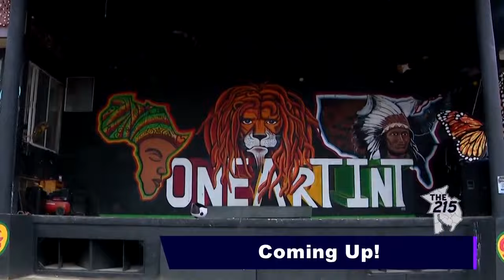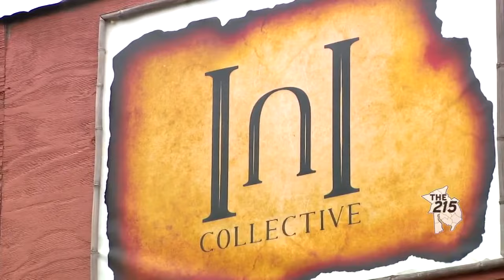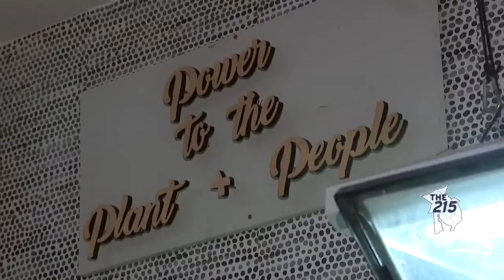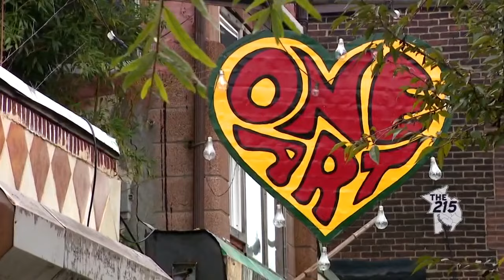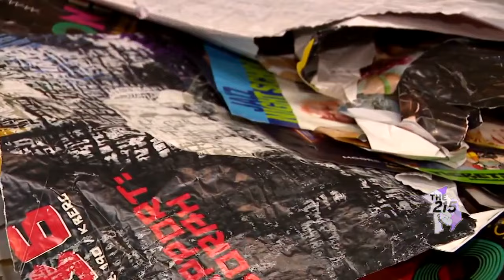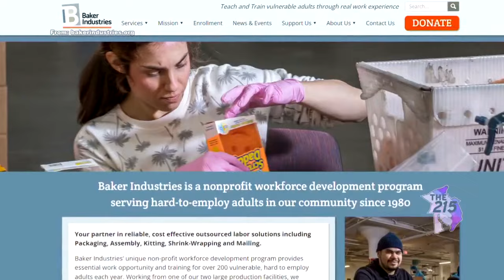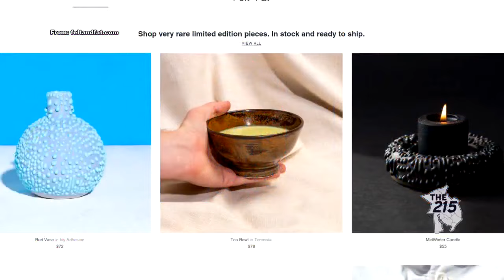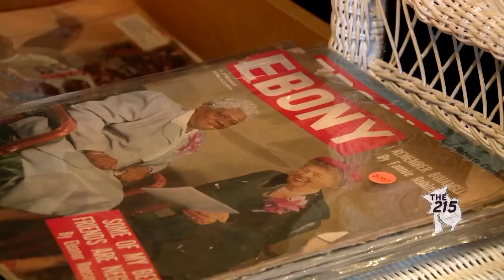The 215: October 31, 2023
This week on "The 215" Mike Jerrick checks out the shops, and meet the artists, at One Art Community Center in West Philadelphia.